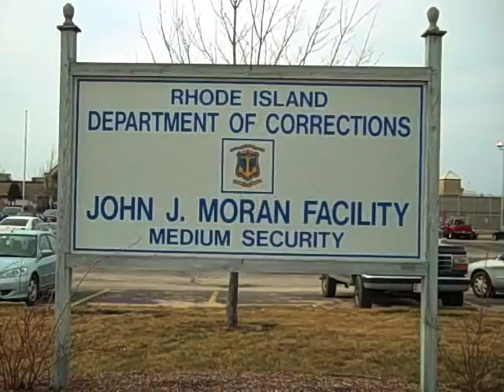URI College of Pharmacy working with state Adult Correctional Institutions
The University of Rhode Island College of Pharmacy has partnered with the state to manage pharmaceutical care for the inmates at the state Adult Correctional Institutions for the last seven years.

The joint effort has saved the state more than $12 million in prescription costs, while also providing students with valuable experience. The Pharmacy Benefit Management Institute honored the collaboration with the 2009 Pharmacy Benefit Award.

The Institute said URI and the Department of Corrections, "are pioneering a new higher education state agency management model."